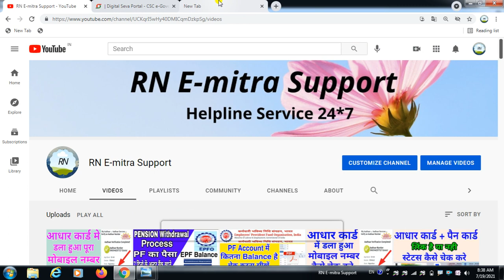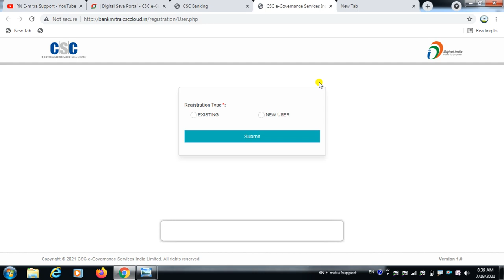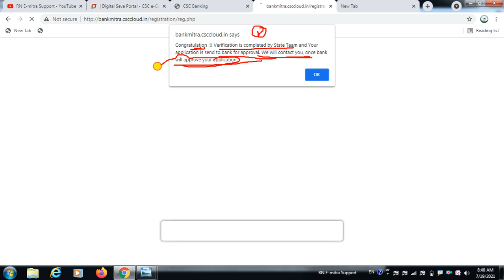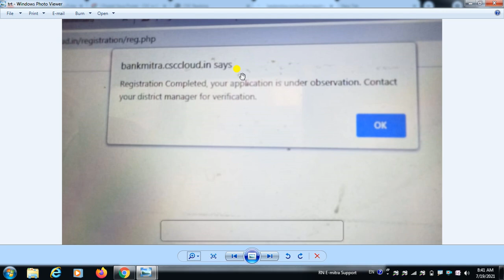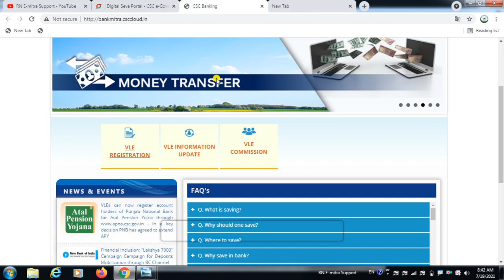CSC se bank bc registration status kaise check kre | how to check status csc bank bc registration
Cover topic
how to bank bc registration status check in 2021
csc se bank bc registration ka status kese check kre
csc bank bc registration kese check kre